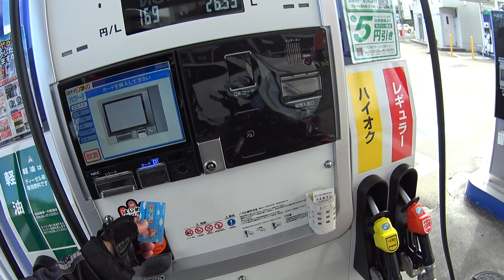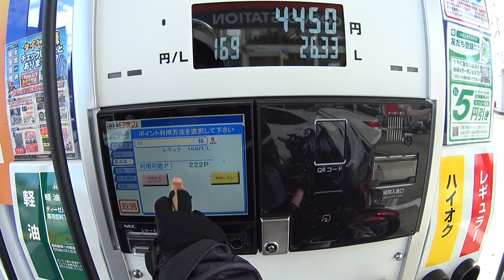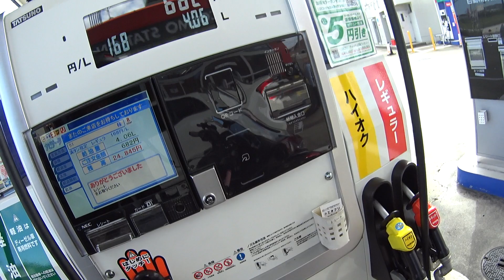④K109「ファミリー公園前駅」附近～地元最寄のGSに到着。（4/4）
昨日から急に涼しくなりましたが明日は・・・？
降水確率30％？？？